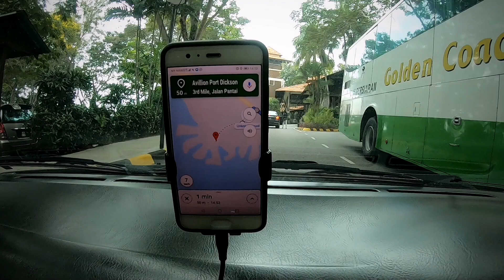211219 Champion Goh Avillion Port Dickson 2D1N DOB Trip | 2nd Birthday Celebration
Celebrate my son 2 years old birthday trip at Avillion Port Dickson

About:
Avillion Port Dickson is an award-winning beach resort in Malaysia that sits over 23 acres of coast scenery and faces the Straits of Malacca, offering 258 exquisitely designed rooms, chalets and villas.

Designed with the architecture of an Old World Malay fishing village in mind, the resort fuses traditional culture with contemporary luxuries, giving guests the opportunity to experience Malaysia’s rich heritage while staying in comfort. The result is a perfect hideaway where you can escape the hustle and bustle of city life and take a much needed retreat.

Its distinctive layout and design won the resort the Excellence Award by Persatuan Arkitek Malaysia (Malaysian Institute of Architects) in 2000.

Location:
Address: 3rd Mile, Jalan Pantai, Taman Dato Haji Abdul Samad, 71000 Port Dickson, Negeri Sembilan